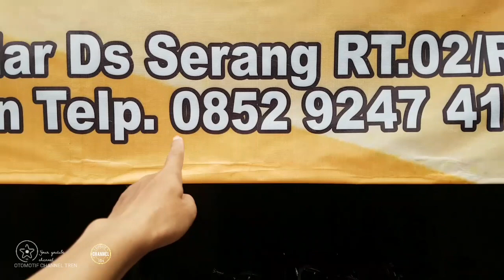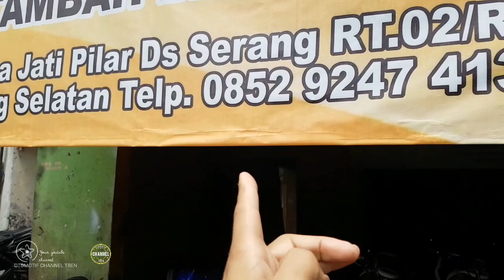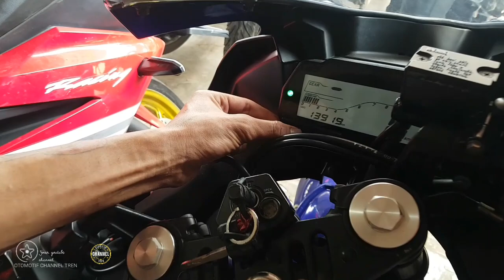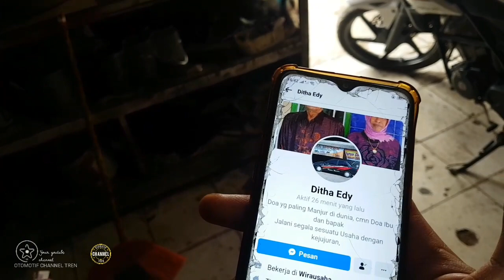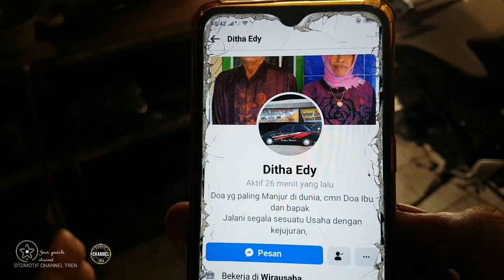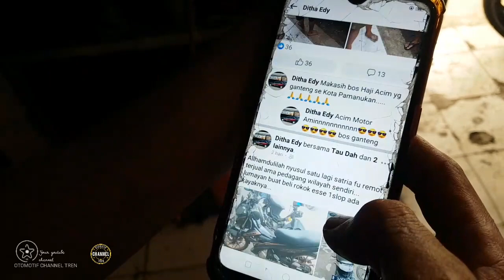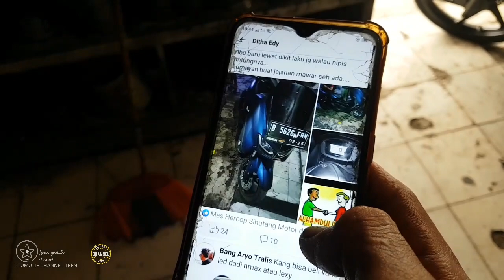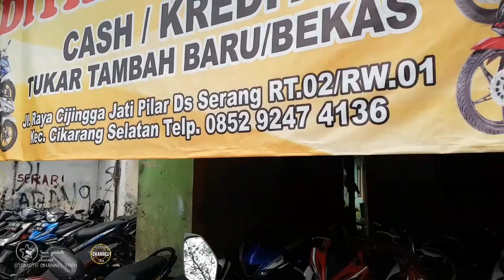MOTOR SPORT 150CC BEKAS DI JUAL CASH KREDIT REVIEW | HARGA MOTOR SPORT BEKAS 150CC TERBARU 2021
Asalamualaikum wr wb salam otomotif mania dimanapun berada simak vidio kali ini mitir sport bekas masih ok harga murah di ditha motor update harga bisa cek di facebook ditha edy iya jangan lupa subscribe like komen juga share keteman kalian yang mau membeli motor sport semoga bermanfaat terimakasih contac person :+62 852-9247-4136